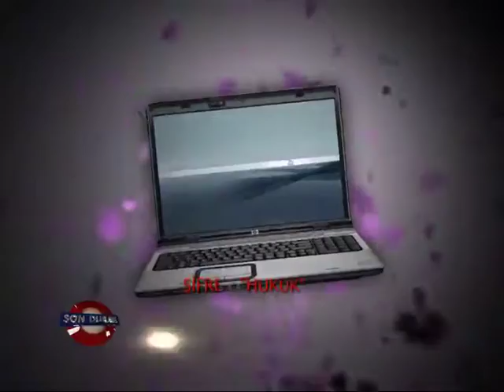Son Durak Avukat 181